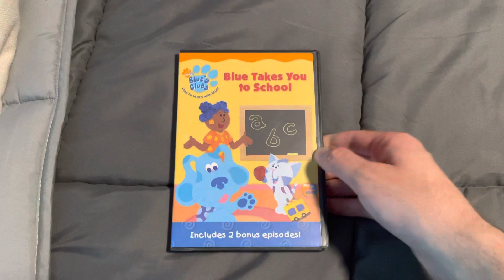Blue’s Clues: Blue Takes You to School DVD Overview